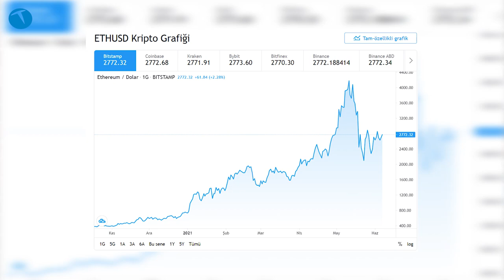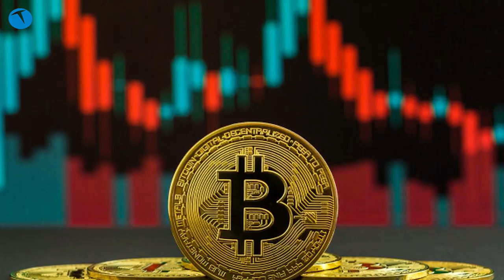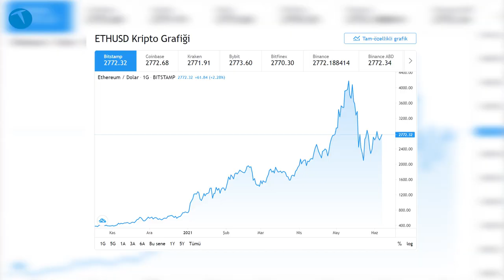Ekran kartı madencilerinin gözü yaşlı, Ethereum devri bitiyor!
Ekran kartı madenciliği için sona gelinmek üzere. Bilindiği üzere Temmuz ayında ETH 2.0 güncellemesi ile işler tamamen değişecek. Ethereum da aynı Cardano gibi PoS modeline geçiş yapacak. Bu modeli basit bir şekilde bankaların faiz ödedikleri sisteme benzetebiliriz.

Peki PoS ile birlikte PoW sistemi tamamen rafa mı kalkacak? Hemen belirtelim. Evet rafa kalkacak. Elbette bu birden olmayacak. Yani hemen pat diye ekran kartı madenciliğini tamamen durdurmayacaklar. Fakat kısa süreç içerisinde zaten ekran kartı madenciliği ETH tarafında kendi kendine son bulacak.

Hali hazırda ETH madenciliğinde zorluk hat safhalara ulaşmış durumda. Temmuz ayında gelecek olan kesintilerle birlikte madencilerin gelirlerinde önemli bir düşüş yaşanacak. Öyle ki bazı coinleri kazmak ETH'den çok daha fazla getiri getirmeye başlayacak.

İşte tam bu noktada ETH madenciliği önemini yitirmeye başlayacak. Bu açıdan baktığımızda ETH madenciliği için geri sayımın çoktan başladığını söyleyebiliriz.

Elbette bu durum madencilik yapanların işine gelmeyecektir. Orası ayrı bir mevzu. Fakat onlar da gelirlerinin çok önemli ölçüde azaldığının farkındalar. Önceki aya oranla ETH madencilik gelirleri neredeyse yarı yarıya düştü. Nitekim düşmeye de devam edecek. Sonuç olarak ekran kartı madenciliğinin de yavaş yavaş sona geldiğini söyleyebiliriz.